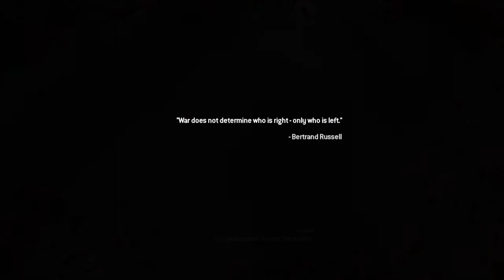Modern Warfare 2 Remastered The Hornets Nest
All communication with the United States are lost. Fend your way to the other side of the favela for extraction.